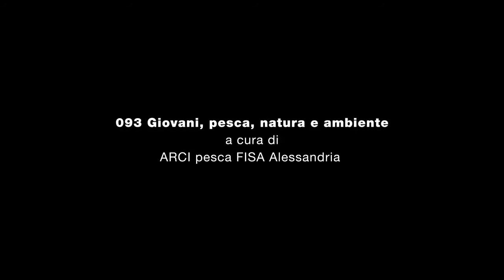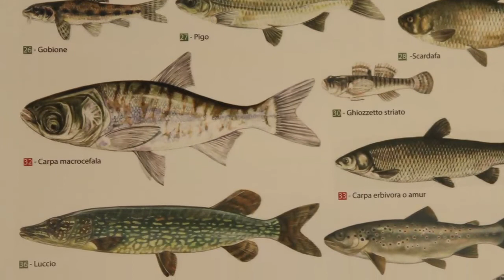093 Giovani, pesca, natura e ambiente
Una "due giorni" dedicata ai ragazzi e alla pesca. Le Guardie Ittiche hanno guidato i ragazzi della Scuola Media di Castelnuovo Scrivia verso uno sport coinvolgente